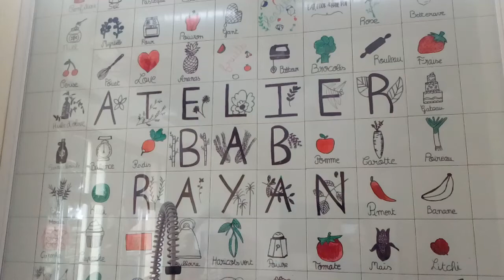Mi ramadán laico - Preparativos iftar Bab Rayan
Cada noche durante ramadán, la fundación Bab Rayan de Casablanca ofrece un iftar o cena de ruptura de ayuno a más de 600 personas, la gran mayoría vagabundos o personas de escasos recursos.
El alimento y bebida ofrecido proviene de donaciones y algunas otras cosas, como estas brioches, son preparados en el lugar.